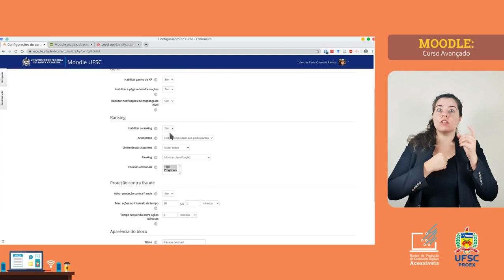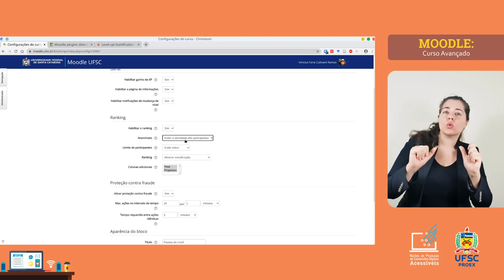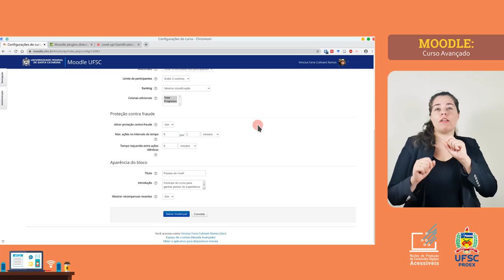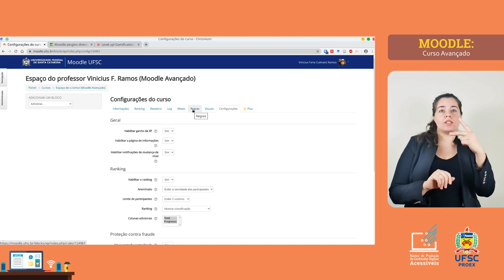MOODLE AVANÇADO: Level-Up - Configuração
O LevelUp conta com algumas configurações que torna essa ferramenta ainda mais interessante e personalizada. Assista o vídeo para entender como funcionam essas configurações.